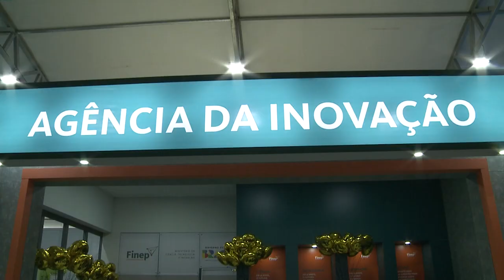Primeiro Dia da 75ª SBPC na UFPR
Confira a cobertura especial do primeiro dia da 75ª Reunião Anual da SBPC (Sociedade Brasileira para o Progresso da Ciência), que contou inclusive com uma presença ilustre do meio esportivo nacional!

O evento acontece entre os dias 23 a 29 de julho de 2023, na Universidade Federal do Paraná (UFPR) no Campus Centro Politécnico da UFPR, Complexo da Reitoria, Praça Santos Andrade e Prédio Histórico, em Curitiba/PR.